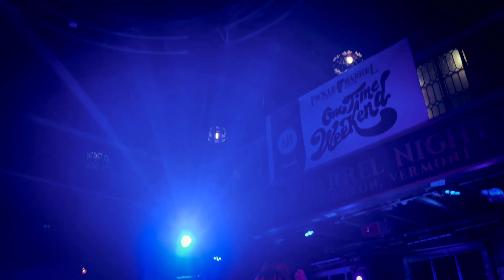One Time Weekend - Cosmic Fish Fry - 3/19/23 - Pickle Barrel Nightclub, VT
Cosmic Fish Fry by One Time Weekend at Pickle Barrel Nightclub in Killington, VT on March 19, 2023.